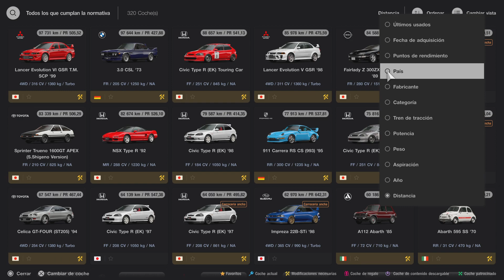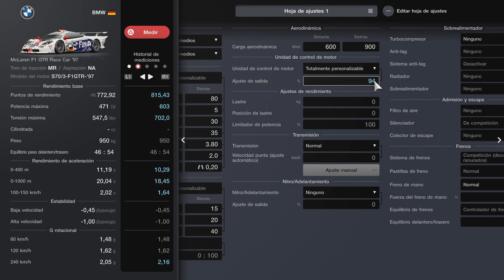Gran Turismo 7 Parte 104 1